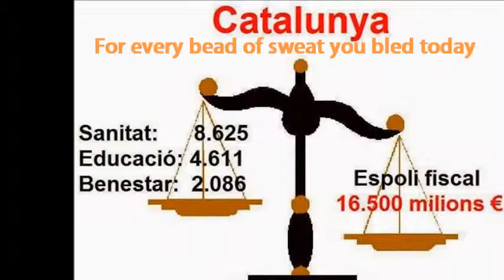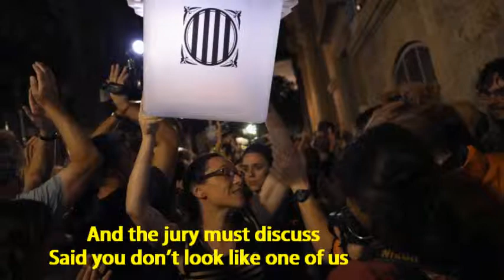1-O NI OBLIT NI PERDÓ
What's your plan for tomorrow
Are you a leader or will you follow
Are you a fighter or will you cower

It's our time to take back the power!